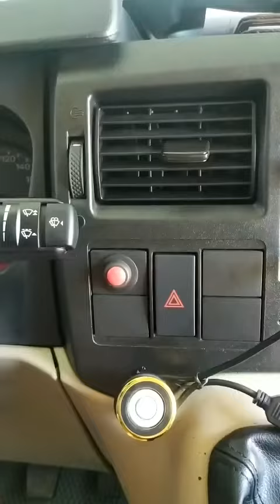Cửa lùa tự động cho Transit Âu Cơ - Rambo Auto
"Lắp hàng xịn sẽ làm tăng giá trị của chiếc xe và ngược lại"
Xem tổng hợp cửa điện Transit: